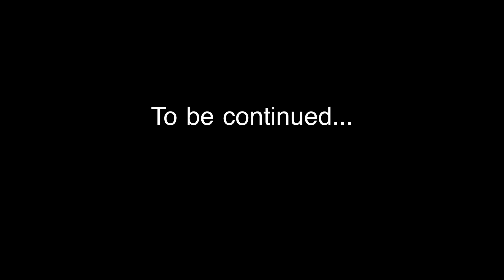023. Who is the Mole (ROUND TWO)? & Discovering our best lying abilities playing "Liar Liar"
Welcome back to another episode of Spill the Tea! In today’s episode, we’re bringing back another round of “Who is the Mole?” and introduce a new podcast guest: our Lynnwood Assistant Store Manager Misa! For those that have seen our first installment of “The Mole”, you’d know that the results weren’t exactly what we had planned! But not to worry – in this episode, Ralph, Malyn, Misa, and Sai MAKE SURE that there is an obvious winner (or loser?). Tune in to find out!

We’re here to help you satisfy your bubble tea craving, your way. Offering many options from different flavors, toppings, to drink modifiers!
Serving Lynnwood & Kirkland, Washington.

We believe in providing a place to have the best experiences with your friends and family. When you walk into Pochi, you become part of the Pochi Fam. It’s more than just bubble tea.